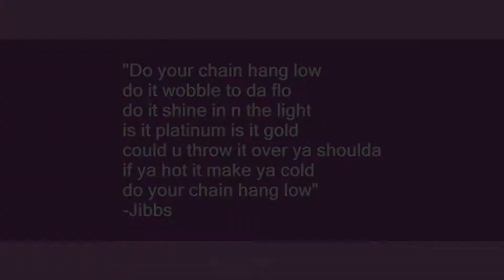chain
Slang flashcards: